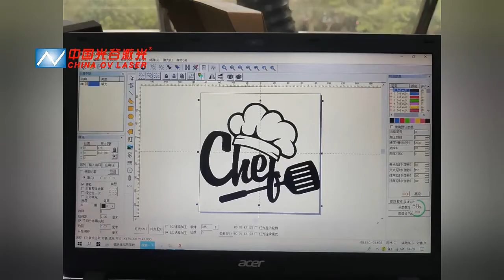CO2 laser marking machine marks patterns and letters on acrylic surface